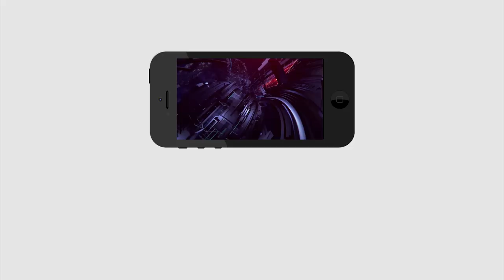YSRCP Amanchi Krishna Mohan Allegations On Karanam Balaram Scams Ilegal Corruption AP | PDTV News